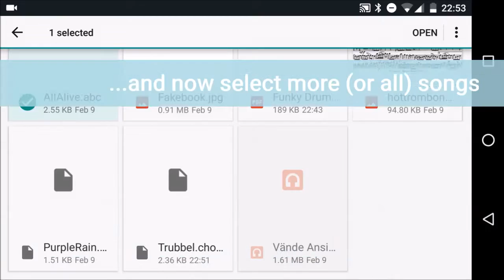Import Multiple Music Files – Fakebook Pro Sheet Music Reader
It is easy to load new music to the Fakebook Pro sheet music reader, one file at a time or a complete collection. This video shows how to import multiple songs, all files in a folder, in a few quick steps.

Check out more about the Fakebook Pro sheet music reader and download it from Google Play